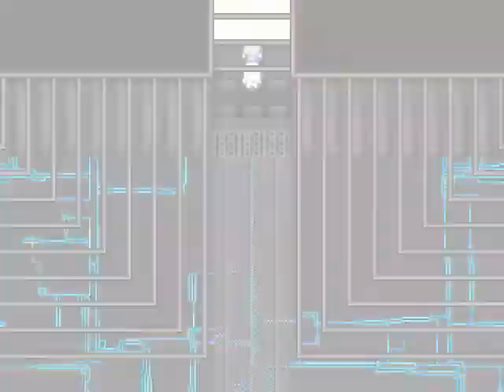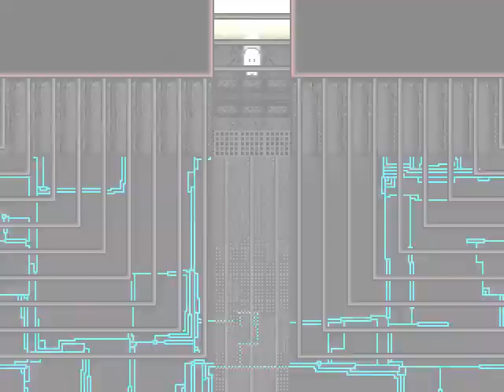Let's play in japanese: Naraku2 - 19 - Black Demon God ?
I am playing 奈落2 -hell2- in japanese, and translate on the fly.

( Well, Black Demon Godling, i guess )